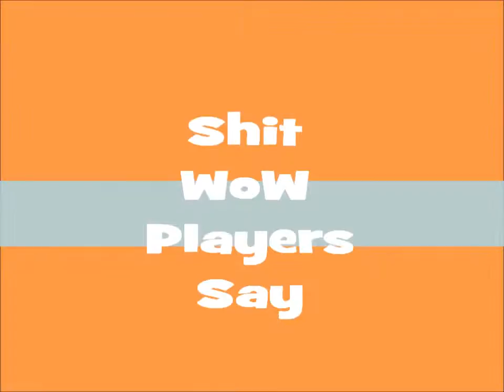Shit WoW Players Say - funny video